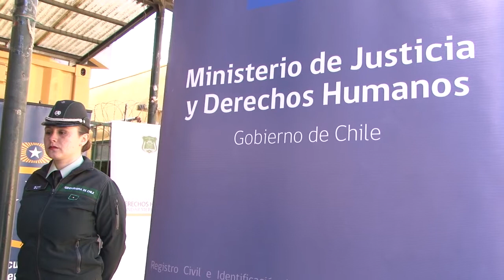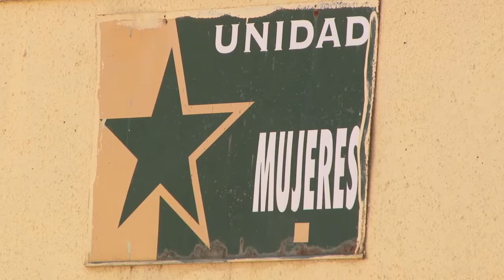Inauguración II Taller de DD.HH.para mujeres privadas de libertad